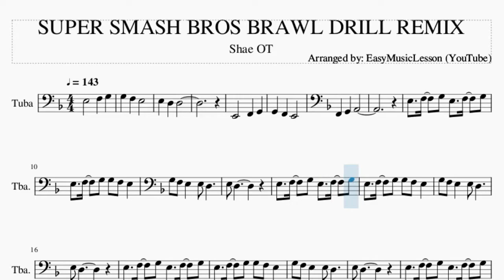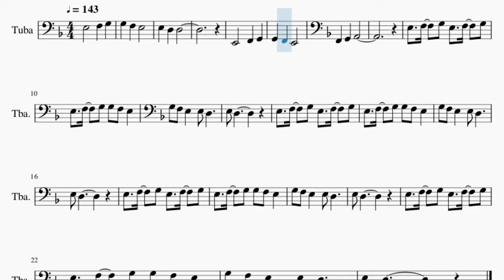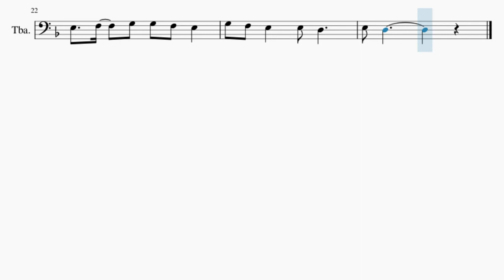Tuba Sheet Music: How to play SUPER SMASH BROS BRAWL DRILL REMIX by Shae OT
Comment and let us know how the videos have helped you. It keeps us going! :)Here is a sheet music/tab video on the song SUPER SMASH BROS BRAWL DRILL REMIX by Shae OT on the tuba. A tuba sheet music arrangement which is transposed to notes that are easily played by tuba, for the song SUPER SMASH BROS BRAWL DRILL REMIX by Shae OT.

EasyMusicLesson2 teaches you to play the your favorite instrument, through well-arranged sheet music so that you too can learn how to play SUPER SMASH BROS BRAWL DRILL REMIX by Shae OT on the tuba as fast as you can. A tuba sheet music with backing tracks to help your play the song better.

Chords of Tuba arrangement:
G Min   A Maj   D Min   D Maj   E Dom 7   G Min   A Maj   D Min
A Maj   D Min   D Min   G Min   Bb Maj 7   Bb Maj 7   G Min
D Min   G Min   Bb Maj 7

Melody notes of Tuba:
E3   F3   G3 G3 F3 E3
G3 F3 E3   E3 D3
E3 D3
E3   F3   G3 E3   F3   G3
E3 D3
E3 D3
E3 D3